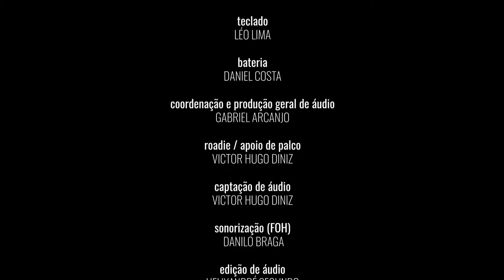Crazy Litter Thing Called Love - Felipe Bruno - Palco Aberto